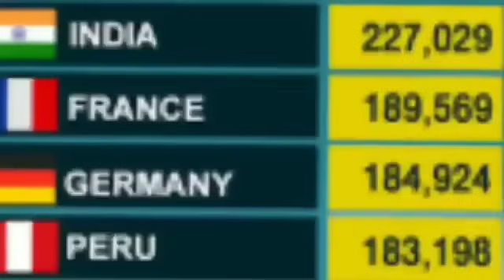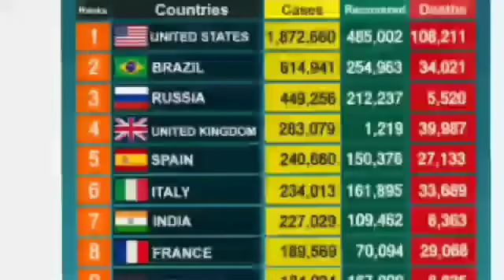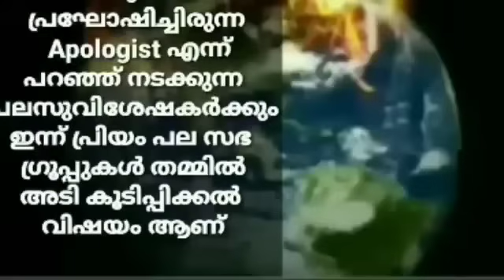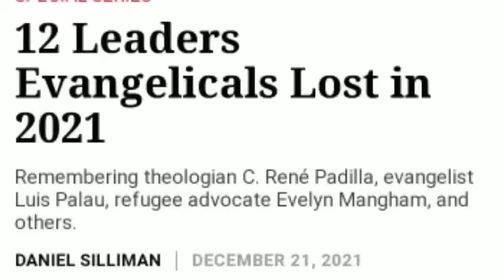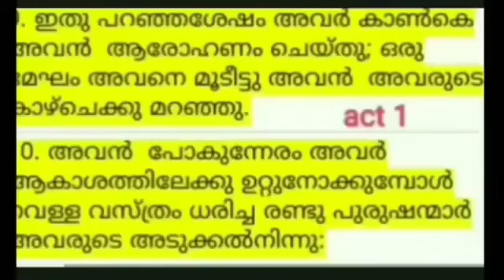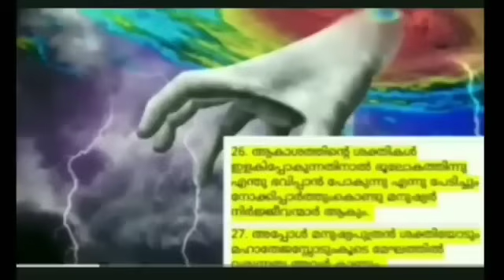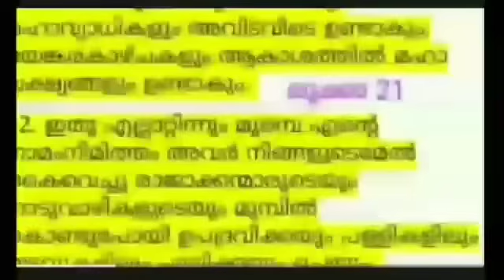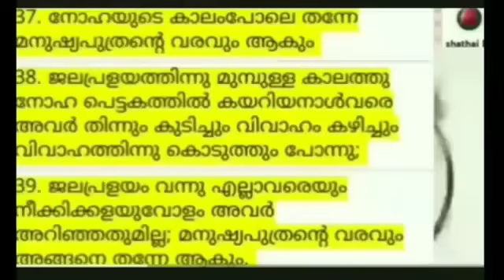2018 ൽ യേശു ജനിച്ച നാട്ടിൽ വച്ച് പറഞ്ഞ പ്രവചനം2018 Prophecy in the Land of Jesus' Birth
JVDM Music -

Jvdm Tell The Truth -

JVdm Seraphine -

ഹെബ്രായ" പഴയ നിയമ തിരുലിഘിതങ്ങളില് പറയുന്ന യഹോവയുടെ ശക്തിയും ജ്ഞാനവുമായി മനുഷ്യർക്ക് വെളിപ്പെട്ട  ദൈവപുത്രനായ "ക്രിസ്‌തു" തന്നെയാണ്, "ഗ്രീക്ക്" പുതിയ നിയമ തിരുലിഘിതങ്ങളില് പറയുന്ന ദൈവത്തിന്റെ ശക്തിയും ജ്ഞാനവുമായ  ദൈവപുത്രൻ  "യേശു" എന്ന് കാണാം!

 (1) യഹോവ എല്ലാം അറിയുന്നു. (1 യോഹന്നാന് 3:20, സങ്കീ 147:5). യേശു എല്ലാം അറിയുന്നു. (യോഹന്നാന്‍16:30).

(2) യഹോവ മാത്രം എല്ലാ മനുഷ്യന്റെയും ഹൃദയം അറിയുന്നു. (1രാജ8:39),(യിരമ്യാവ്17:9-10).
യേശു എല്ലാ മനുഷ്യരുടെയും ഹൃദയം അറിയുന്നു. (യോഹന്നാന് ‍2:24-25), (വെളിപ്പാട് 2:18, 23).

(3) യഹോവ നമ്മെ ശുദ്ധീകരിക്കുന്നു. (പുറപ്പാട് 31:13).യേശു നമ്മെ ശുദ്ധീകരിക്കുന്നു. (എബ്രായര്‍10:10).

(4) യഹോവ നമ്മുടെ സമാധാനം. (ന്യായാധിപന്മാര്‍ 6:23).യേശു നമ്മുടെ സമാധാനം. (എഫെസ്യര്‍ 2:14).

(5) യഹോവ നമ്മുടെ നീതി. (യിരെമ്യാവു 23:6).
യേശു നമ്മുടെ നീതി. (1 കൊരിന്ത്യര്‍ 1:30).

(6) യഹോവ നമ്മുടെ സൌഖ്യദായകന്‍.(പുറപ്പാട് 15:26).യേശു നമ്മെ സൌഖ്യമാക്കുന്നു(അപ്പ: 9:34).

(7) യഹോവ നമ്മളില്‍ വസിക്കുന്നു(2 കൊരിന്ത്യര്‍ 6:16).യേശു നമ്മില്‍ ഉണ്ട് (റോമര്‍ 8:10),(യോഹന്നാന് 14:23).

(8) യഹോവ ജീവദാതവും തന്റെ ജനത്തെ തന്റെ കയ്യില്‍ നിന്നും പിടിച്ചു പറിക്കുവാന്‍ ആരെയും അനുവതിക്കാത്തവനും. (ആവര്‍ത്തനം 32:39). യേശു ജീവദാതവും തന്റെ ജനത്തെ തന്റെ കയ്യില്‍ നിന്നും പിടിച്ചു പറിക്കുവാന്‍ ആരെയും അനുവതിക്കുന്നതുമില്ല.(യോഹന്നാന്10:28).

(9) യഹോവയുടെ ശബ്ദം പെരുവെള്ളത്തിന്റെ ഇരച്ചില്‍ പോലെയാകുന്നു. (യെഹെസ്ക്കേല്‍ 43:2). സ്വര്ഗത്തിലെ യേശുവിന്റെ ശബ്ദം പെരുവെള്ളത്തിന്റെ ഇരച്ചില്‍ പോലെയാകുന്നു. (വെളിപ്പാട് 1:15).

(10) യഹോവ സര്‍വ്വവ്യാപിയാകുന്നു. (സദൃശ്യവാക്യങ്ങൾ 15:3; യിരെമ്യാവു 23:24; I രാജാ 8:27). യേശു സര്‍വ്വവ്യാപിയാണ്. (യോഹന്നാന്‍1:48), (മത്തായി 18:20, 28:20).

(11) യഹോവ മാറാത്തവന്‍. (മലാഖി 3:6).
യേശു മാറാത്തവന്‍.(എബ്രായര്‍ 13:8).

(12) യഹോവയായ ദൈവത്തെ മാത്രമേ നാം സേവിക്കുവാന്‍ പാടുള്ളൂ.(2 രാജാ 17:35).
യേശു നാം സേവിക്കണം. (കൊലൊസ്യര്‍ 3:24).

(13) യഹോവയായ ദൈവത്തെ മാത്രമേ നാം ആരാധിക്കാന്‍ പാടുള്ളൂ. (പുറപ്പാട് 34:14).
യേശുവിനും പിതാവിന് ലഭിക്കുന്ന അതെ ആരാധനയും ബഹുമാനവും ലഭിക്കുന്നു.(യോഹന്നാന്‍5:23; വെളിപ്പാട് 5:11-14 വാക്യം വെളിപ്പാട് 4:10-11 ആയി താരതമ്യം ചെയ്യുക)
ഏതൊരു മാലാഖയും ആരാധന സ്വീകരിക്കാന്‍ പാടുള്ളതല്ല. (വെളിപ്പാട് 22:8-9).

(14) യഹോവയുടെ മഹത്ത്വം അവിടുന്ന് മറ്റാര്‍ക്കും വിട്ടു കൊടുക്കുകയില്ല.(യെശയ്യാവ് 42:8).യേശുവിനെ യഹോവ മഹത്ത്വപ്പെടുത്തുന്നു. (യോഹന്നാന്. 17:5).

(15) ദൈവത്തിന്റെ നാമം യഹോവ എന്നാകുന്നു.(യെശയ്യാവ് 42:8). യേശുവിനും യഹോവയുടെ നാമം ഉണ്ട്. (യോഹന്നാന്‍17:11), (യോഹന്നാന്‍16:14-15), (ലൂക്കാ 13: 35).

(16) യഹോവയായ ദൈവത്തോട് മാത്രമേ പ്രാര്‍ത്ഥിക്കുവാന്‍ പാടുള്ളു. (പുറപ്പാട് 23:13).
യേശുവിനോട്   മാത്രമേ ക്രിസ്ത്യാനികള്‍ പ്രാര്‍ത്ഥിക്കുവാന്‍ പാടുള്ളു.(യോഹന്നാന്‍14:14).

(17) യഹോവയെ വിളിച്ചപെക്ഷിക്കുന്നതും (യോവേല്‍2:32) യേശുവിനെ വിളിച്ചപെക്ഷിക്കുന്നതും ഒന്നു തന്നെ ആണ്. (അപ്പ : 2:21), (റോമര്‍ 10:9-13).

(18) യഹോവ "സത്യദൈവവും" "നിത്യജീവനും" ആകുന്നു. (1 യോഹന്നാന്‍5:20).
യേശു "സത്യദൈവവും" "നിത്യജീവന്‍" ആകുന്നു. (1 യോഹന്നാന്‍1:2).

(19) യഹോവ വീരനാം ദൈവം. (യിരെമ്യാവു 32:17-18; യെശയ്യാവ് 10:20-21). യേശു വീരനാം ദൈവം. (യെശയ്യാവ് 9:6).

(20) ആരാണ് "സര്‍വ്വശക്തനായ ദൈവം" (വെളിപ്പാട് 1:7-8). ഒരേ ഒരു ദൈവം മാത്രമേ ഉള്ളു.(1 തിമൊഥെയൊസ് 1:17), (യെശയ്യാവ് 44:8).

(21) യഹോവ "നിത്യ വെളിച്ചം" ആകുന്നു. (സങ്കീ 27:1; യെശയ്യാവ് 60:19-20). യേശു മനുഷ്യരുടെ പ്രകാശവും വരാന്‍ പോകുന്ന നഗരത്തിന്റെ വിളക്കും ആകുന്നു. (യോഹന്നാന്‍1:4-9), (വെളിപ്പാട് 21:23).

(22) യഹോവ "ആദ്യനും അന്ത്യനും" ആകുന്നു.(യെശയ്യാവ് 44:6; 48:12). യേശു "ആദ്യനും അന്ത്യനും" ആകുന്നു. (വെളിപ്പാട് 1:17-18,  22:12-13, 20).

(23) യഹോവ ആല്ഫയും ഒമേഗയും ആകുന്നു. (വെളിപ്പാട് 1:8; വെളിപ്പാട് 21:6-7).
യേശു ആല്ഫയും ഒമേഗയും ആകുന്നു.(വെളിപ്പാട് 22:12-13, 20).

(24) യഹോവയുടെ നാമം പരിശുദ്ധന്‍ എന്നാകുന്നു.(യെശയ്യാവ് 47:4). യേശു പരിശുദ്ധന്‍ ആണ്.(അപ്പൊ: 3:14), (യോഹന്നാന് ‍6:69).

(25) യഹോവ യിസ്രായേലിന്റെ ഇടര്ച്ചക്കല്ല് ആകുന്നു. (യെശയ്യാവ്8:13-15). യേശു യിസ്രായേലിന്റെ ഇടര്ച്ചക്കല്ല് ആകുന്നു. (1 പത്രോസ് 2:6-8).

(26) യോഹന്നാന്‍ സ്നാപകന്‍ യഹോവയുടെ വഴി നിരപ്പാക്കുവാന്‍ വന്നു. (യെശയ്യാവ് 40:3). വന്നവനായ യഹോവ യേശു കര്‍ത്താവു ആയിരുന്നു. (മര്‍ക്കൊസ് 1:1-4),  (യോഹന്നാന്‍1:6-7, 23).